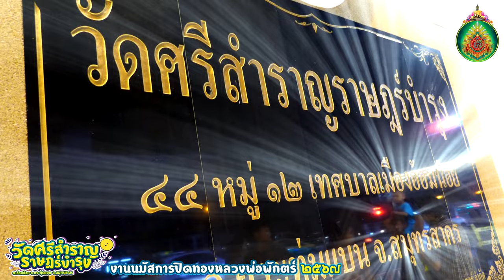บรรยากาศ งานประจำปีนมัสการปิดทองหลวงพ่อพักตร์วัดศรีสำราญราษฎร์บำรุง สมุทรสาคร วันที่ 1 พฤษภาคม 67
บรรยากาศ งานประจำปีนมัสการปิดทองหลวงพ่อพักตร์
วัดศรีสำราญราษฎร์บำรุง สมุทรสาคร
งานประจำปีนมัสการปิดทองหลวงพ่อพักตร์
1 - 5 พฤษภาคม 2567
จอดรถได้ที่ เทศบาลนครอ้อมน้อย
อยู่ซอยฝั่งตรงข้ามงานประจำปี
มีรถรับส่ง ฟรี ตลอดทั้งงาน ครับ
นายกบุญชู นิลถนอม
จ่าพงษ์ศิลป์ ศิษย์อาจารย์โย่ง
จ่าพงษ์ศิลป์ รับออกแบบและติดตั้งป้ายโฆษณา
Facebook : วันเพ็ญ ทองขาว (แมว เอนก สตูดิโอ)